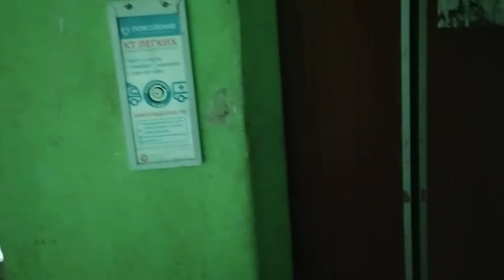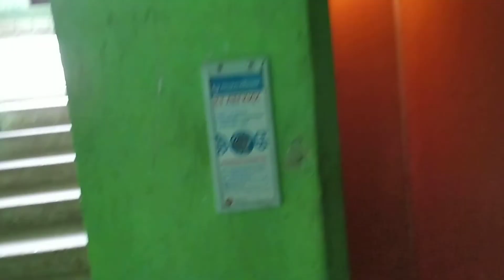Лифт МЛЗ 1987 г, г/п 320 кг, v-0,71 м/с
Лифт снят 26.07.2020 г. по адресу: г. Рязань, ул. Высоковольтная, 49, подъезд №4. Запущен в 1987 году, тип МЛЗ, г/п 320 кг, v(скорость)-0,71 м/с.

Снято на смартфон Xiaomi Redmi Note 8.